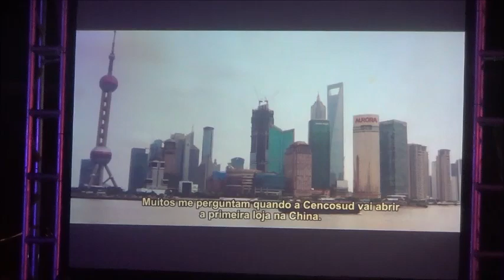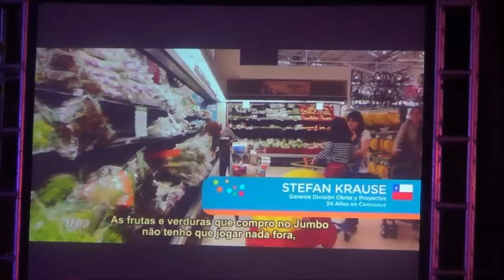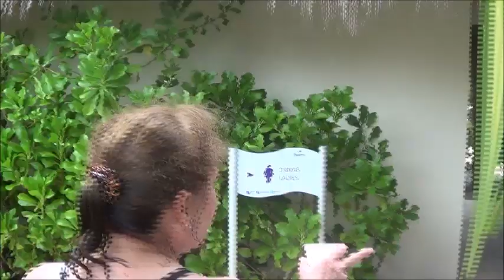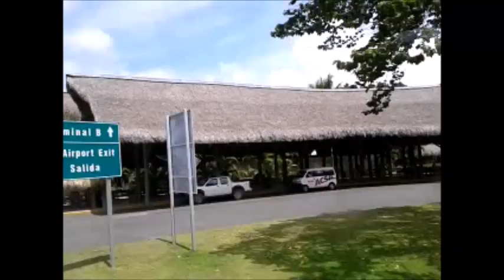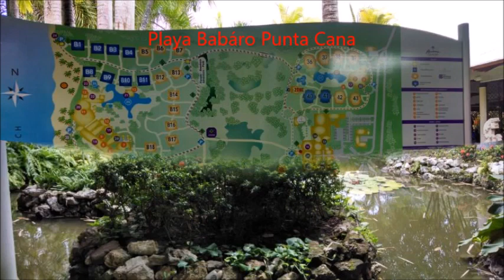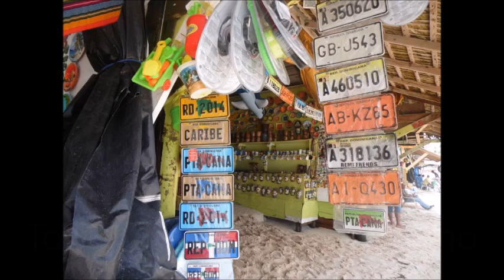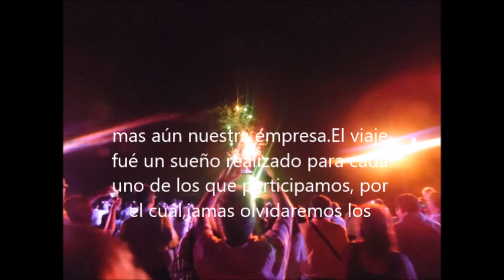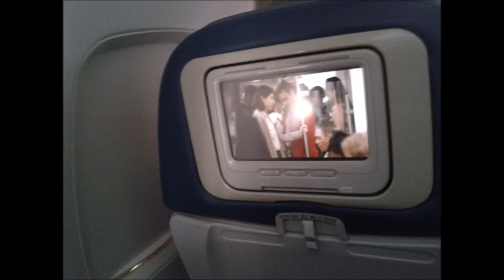Vacaciones Punta Cana 2014 2